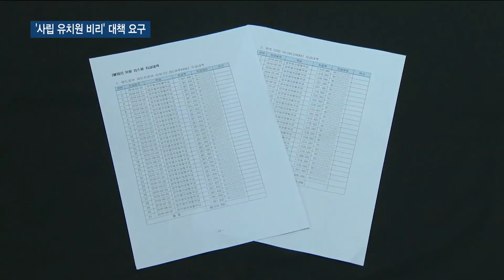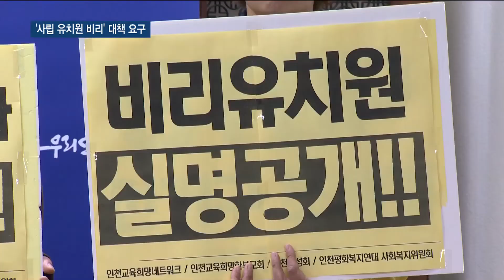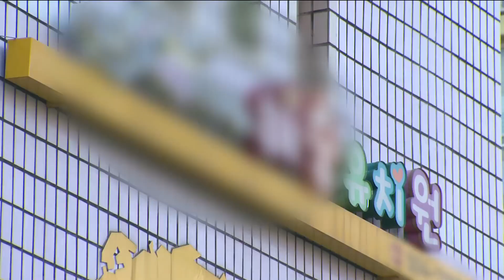인천 시민단체 사립유치원 비리 대책 마련 시급 - 티브로드 인천방송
정유현 앵커)
최근 사립유치원 비리 문제가 전국적으로 논란이 되고 있는데요. 이번에 공개된 명단에는 인천지역 유치원들도 적지 않습니다. 지역 시민사회단체는 근본적 대책 마련을 요구하고 나섰습니다. 배상민 기잡니다.

리포트)
서구의 한 사립유치원.

이 유치원은 2014년 독일제 고급 세단과 영국제 SUV 2대를 원장의 남편 명의로 리스 계약해 원장 가족이 2년 간 타고 다니면서 리스료 9천 7백만 원을 유치원 교비로 지급한 것으로 교육청 감사에서 드러났습니다.

인근의 또 다른 유치원.

2015년 설립자의 토지에서 유치원 원생들 교육을 했다며 이용료로 1억 3200만 원을 유치원 운영비로 지급했다가 적발됐습니다.

계양구의 한 유치원 원장은 유치원 교비로 개인연금 보험료 1억 원 가까이 납부한 것으로 드러났습니다.

민주당 박용진 의원이 공개한 사립유치원 감사 결과에 따르면

인천의 경우 지난 3년 간 감사에서 적발된 유치원은 101개.
지적사항은 271건에 적발금액은 27억 3천만 원에 이릅니다.

-현장녹취 : 유치원 관계자(음성변조)-"사립유치원의 경우 재무회계 규칙이라든가 회계처리를 저희는 몰랐어요. 2017년도에 재무회계규칙이 생길 당시에는 문외한이었어요."

문제가 불거져도 막상 아이를 보내는 부모 입장에서 적극 대응하기가 쉽지 않은 게 현실입니다.

-현장녹취 : 학부모(음성변조)-"따지고 들면 애를 보내는 입장에서 누가 쉽게 얘기할 수 있을까요. 학부모 중에. 다들 그냥 좋게 넘어가자 아니면 다른 데로 옮기자 이런 분위기죠."

인천지역 시민사회단체와 학부모단체도 교육청의 사립유치원 비리 대책 마련을 촉구했습니다.

-싱크 : 조현재/인천교육희망학부모회 회장-"학부모들의 알 권리를 위해 비리유치원 명단을 투명하게 공개하고 전체 유치원에 대한 감사를 실시해서 부당하게 쓰인 국민 세금이 있다면 회수해야 할 것입니다."

이들은 2013년 누리과정 시행 이래 감사를 해 온 시교육청이 사립유치원의 만연한 회계부정 비리를 알면서도 사실상 방치했다고 비판했습니다.

또한 사립유치원 회계투명성 강화 시스템 구축과 함께 시교육청 시민감사관제 시행을 요구했습니다.